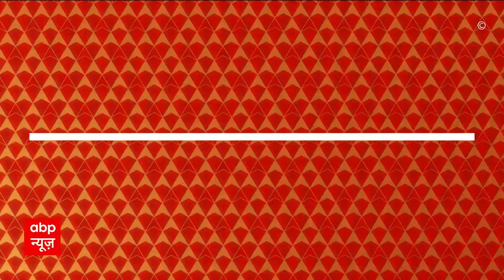INDIA Alliance: सीट शेयरिंग को लेकर 'इंडिया' गठबंधन से आयी बड़ी खबर!